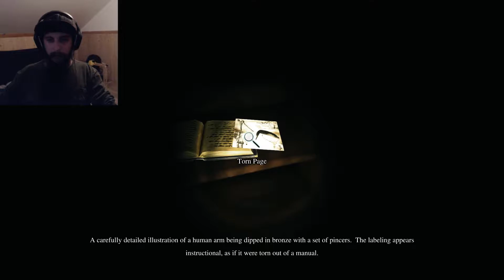DIPPED INTO THE BRONZE AGE | Kraven Manor Part 1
Playthrough for the Horror game Kraven Manor